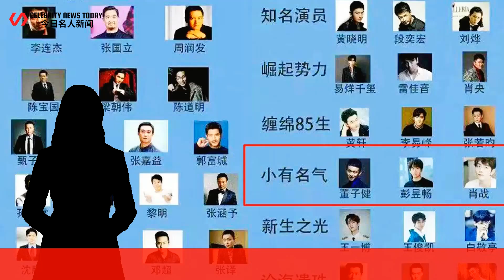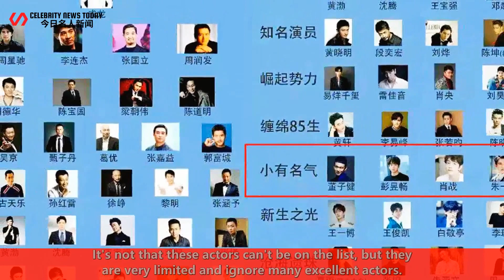Xiao Zhan has a place in the hot search on the "Male Actors Rank List", and the evaluation is a litt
*Celebrity News Today 247 2022/06/17 : Xiao Zhan has a place in the hot search on the "Male Actors Rank List", and the evaluation is a little famous. ...
 Xiao Zhan has a place in the hot search on the "Male Actors Rank List", and the evaluation is a lit